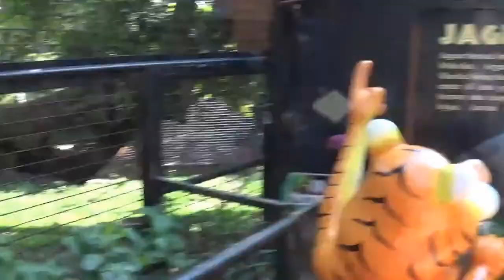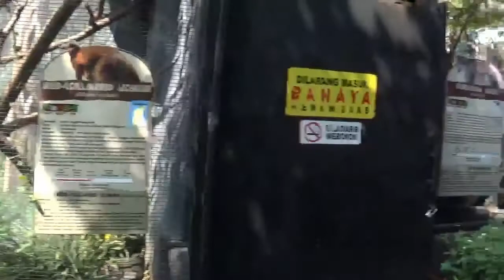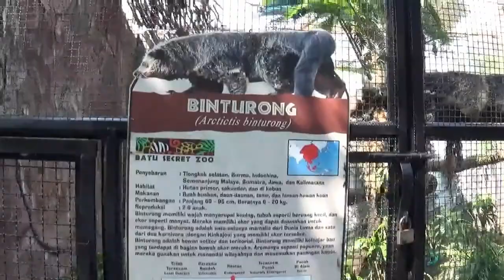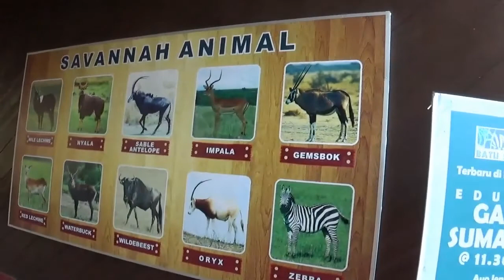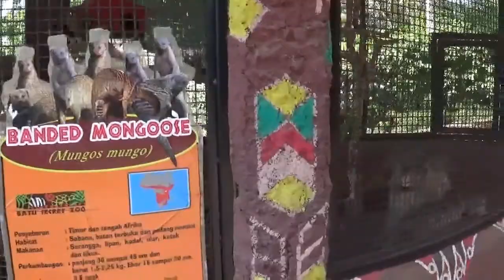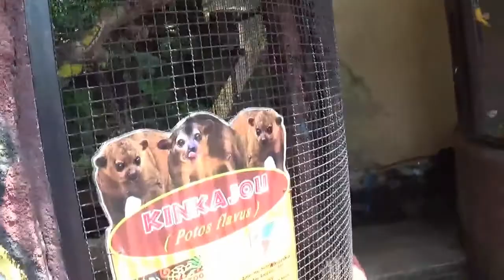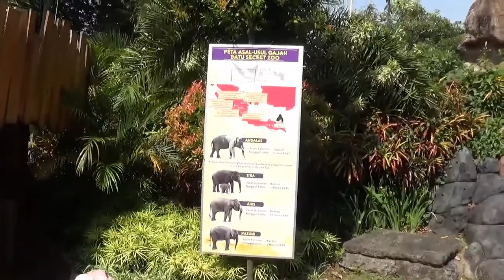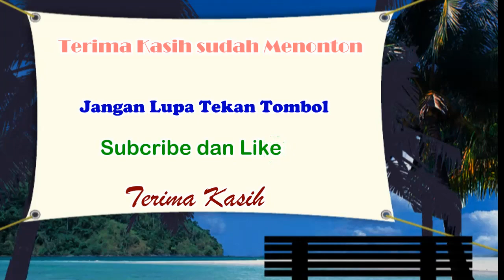Jatim Park 2 - Batu Secret Zoo, #3 Full Review Semua Binatang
Jalan jalan ke Batu Malang, di jatim Park 2 - Batu Secret Zoo
Disana ada bermacam-macam binatang, banyak binatang unik, aneh, dan lucu. tidak bakal di temui di bonbin lain
Video bersambung yaa...
Beruntung kita masuk pagi2 sehingga masih sepi zoo nya, serasa privat kita jalan2 di batu secret zoo.